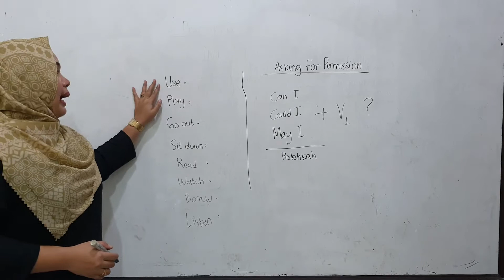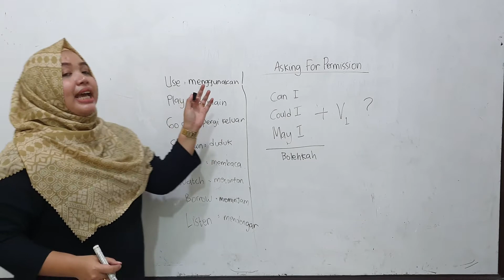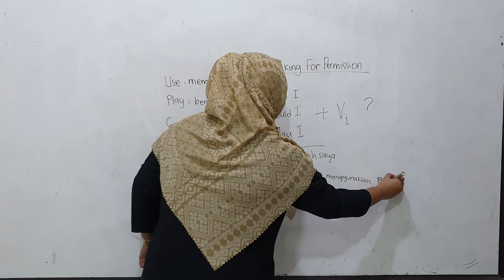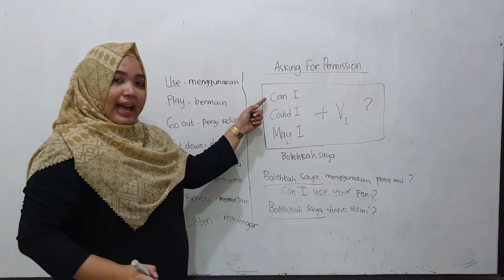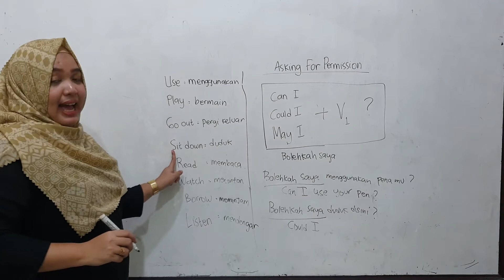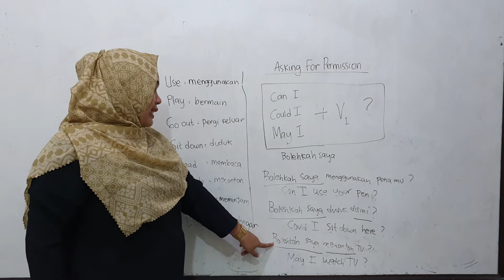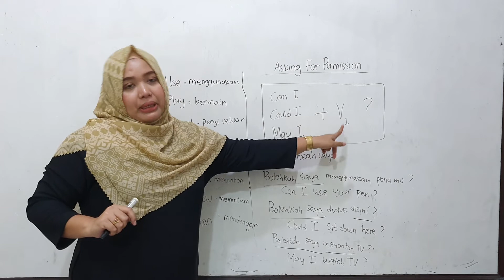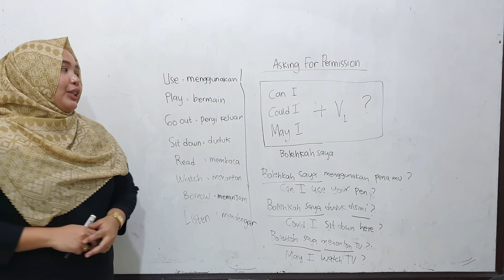4 E-Class - ASKING FOR PERMISSION